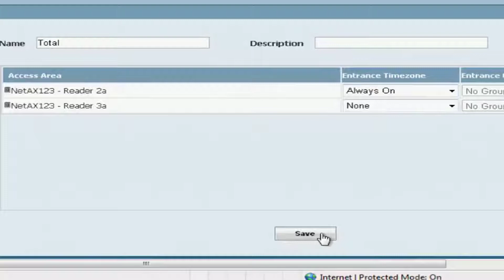How to Create an Access Level Using the WIN-PAK Web Interface - Honeywell Support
The video goes over the steps needed to create an access level using the web interface for WIN-PAK.